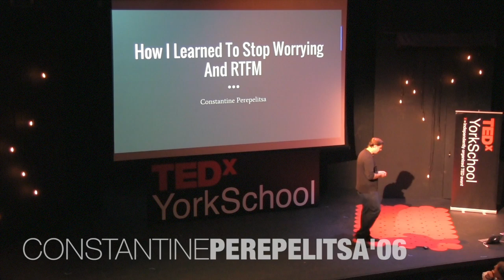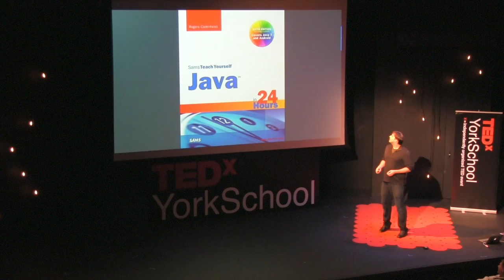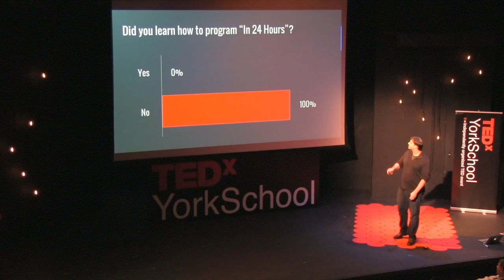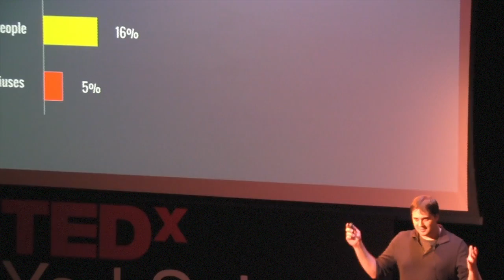How I Learned to Stop Worrying and RTFM | Constantine Perepelitsa ’06 | TEDxYorkSchool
Constantine’s presentation was an ode to the long lost art of reading instructions. While computer programming is without a doubt complicated, there is a surefire first step: read the manual. With sage advice, Constantine reminded the audience that it is ok not to know what to do, but what is not ok, is not trying. Just make sure to read the manual before you start.

Constantine "Costya" is a Silicon Valley software engineer currently leading the data infrastructure team at Ellation, Inc.—best known as the parent company of Crunchyroll, the "Netflix for anime." His interests and experience include high-performance computing, machine learning, massively distributed systems, NoSQL databases, programming language theory, and arguing vociferously about utter nonsense on the Internet.